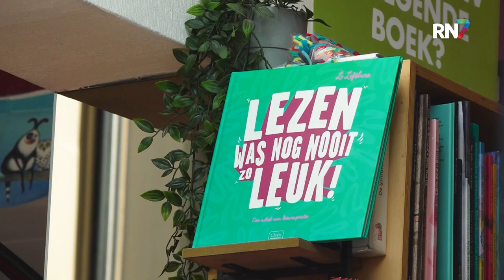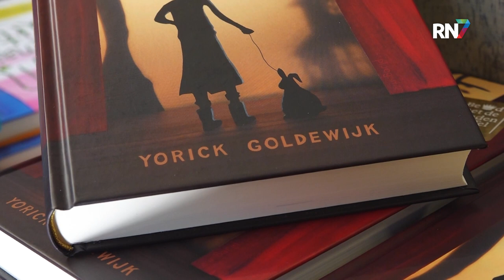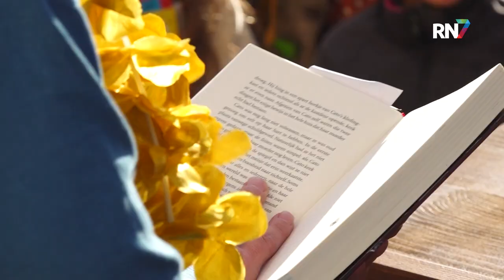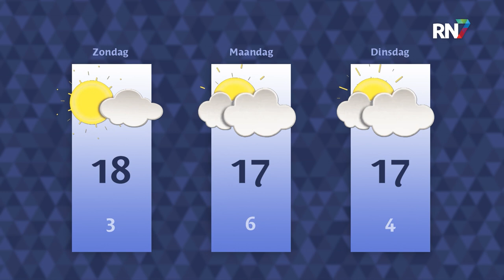Vrijdag 7 oktober 2022 || RN7 REGIONIEUWS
Energiecentrale eindelijk opgeblazen, studentenvakbond AKKU niet blij met energietoeslag en hoge prijzen op de kermis, hebben we het er nog voor over?